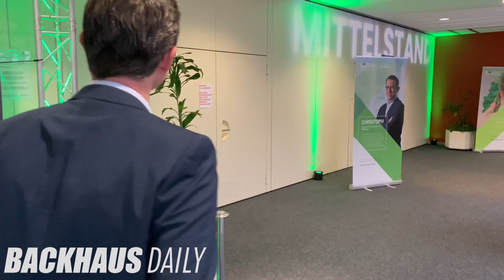Backstage und auf der Bühne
Julien Backhaus ist Bestsellerautor, Medienunternehmer und Ex-Lobbyist. Mit 24 galt er als jüngster Zeitschriftenverleger in Deutschland und fungiert als Herausgeber diverser Magazine, u.a. das bekannte ERFOLG Magazin. Ihm wurde der Change Award verliehen und er war Man of the Year. Er ist fünffacher Buchautor. Sein aktueller Bestseller heißt "Bullshit Rules"

Zum Buch: